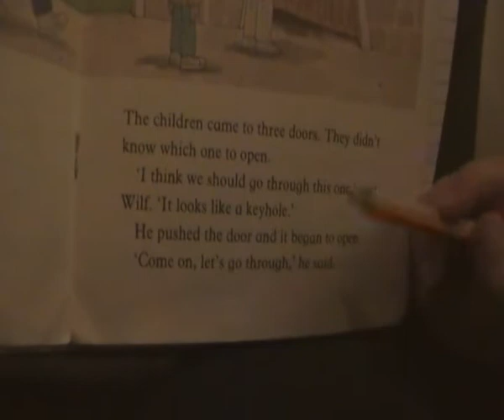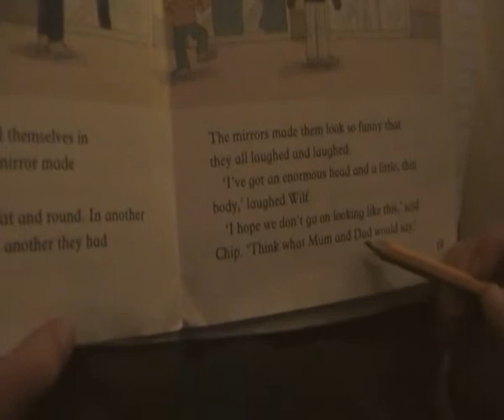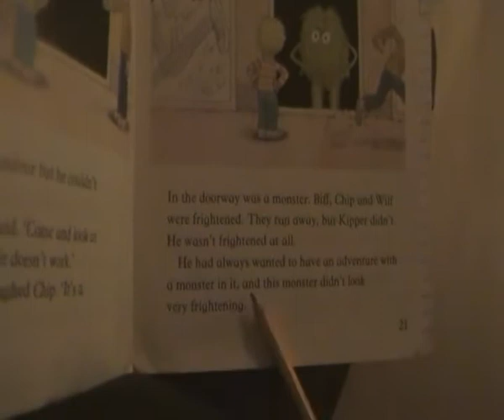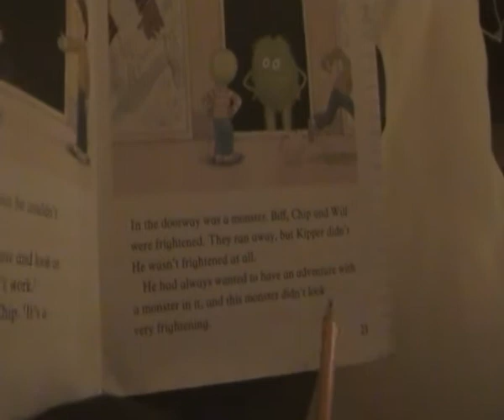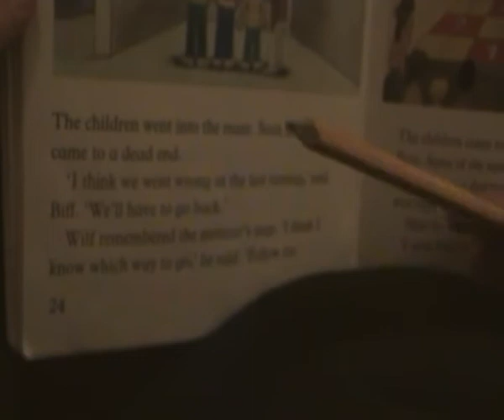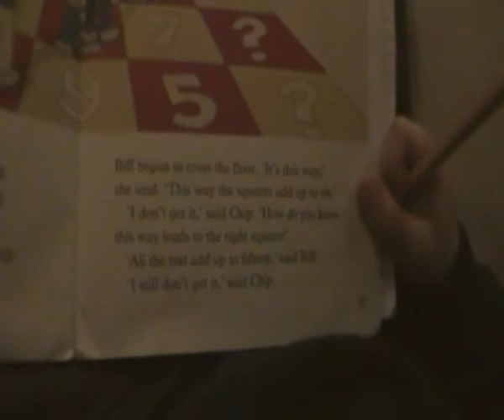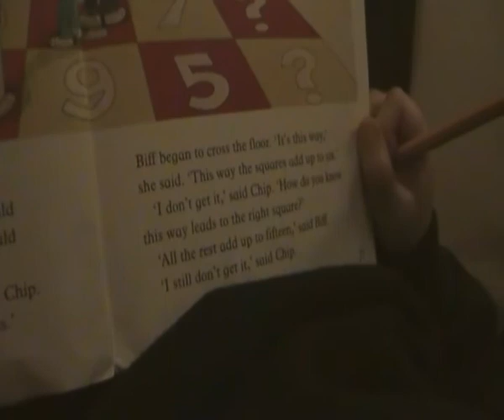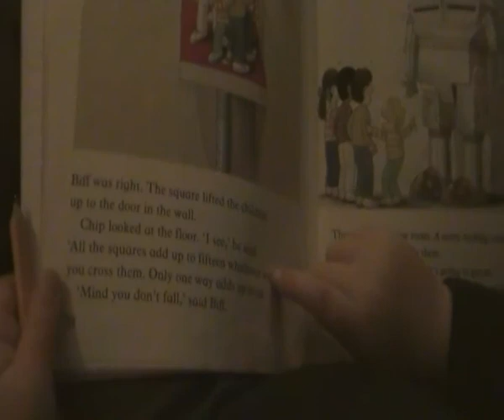Erin's reading age 6.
This is my daughter Erin, she 6 and i think shes great at reading.